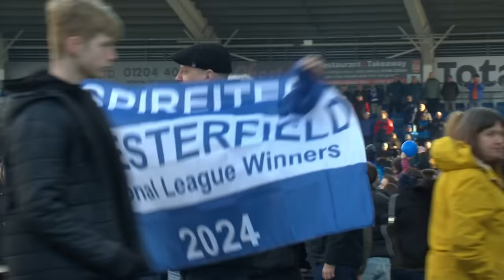HIGHLIGHTS | Spireites 3-0 Boreham Wood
Highlights of the Spireites' 3-0 title-clinching home victory against Boreham Wood.